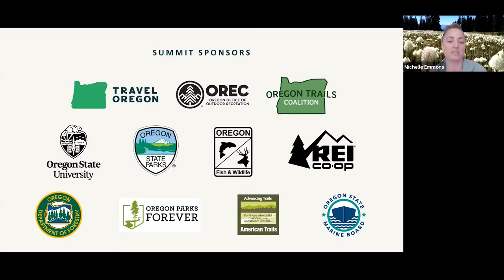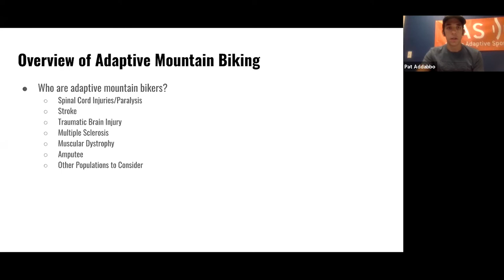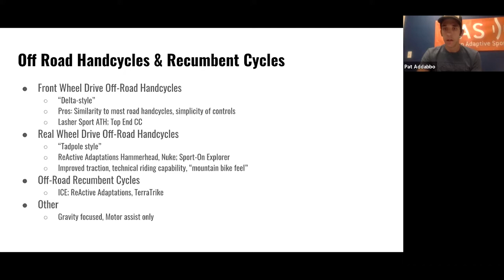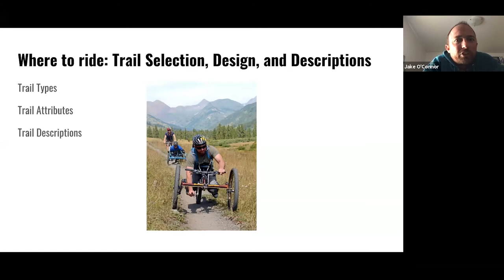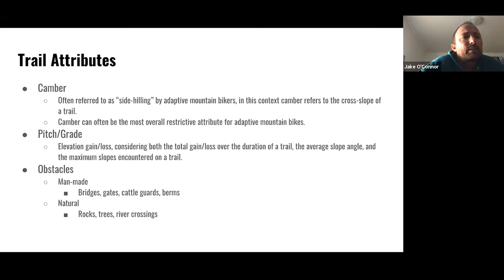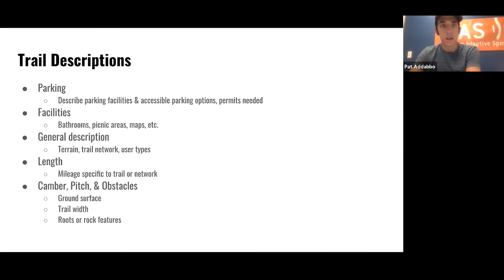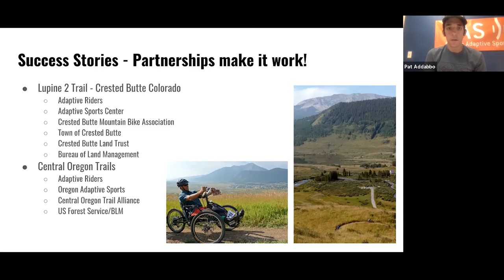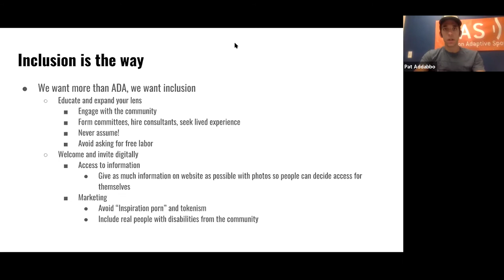Adaptive Mountain Biking - Successfully Serving Mountain Bikers with Disabilities (Sept. 29, 2020)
Oregon Adaptive Sports, a non-profit based in Bend, is the leading provider of adaptive mountain biking experiences for individuals with disabilities in the Pacific Northwest. This workshop will provide critical information on trail design and selection, adaptive mountain biking equipment, and key partnerships that will allow individuals with disabilities to successfully recreate off-road in your area.

Attendees will learn about best practices in trail design to accommodate adaptive mountain bikes, what kind of adaptive equipment is used, and the critical partnerships to ensure individuals with disabilities feel welcome on their trail network and are sufficiently supported to have a successful ride experience.